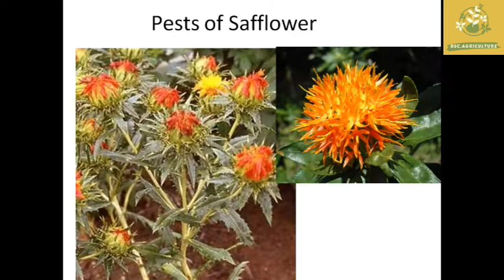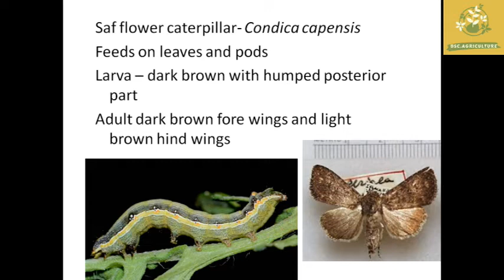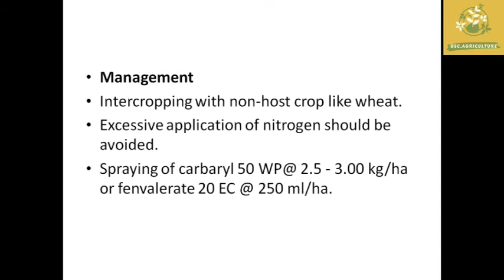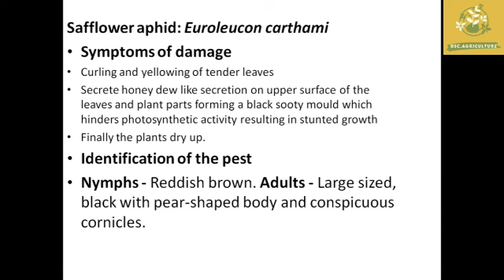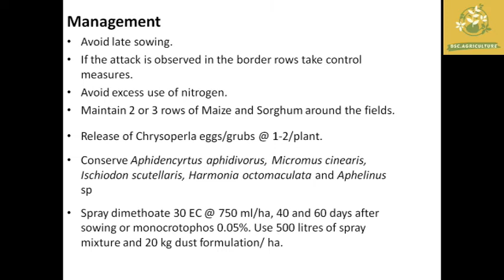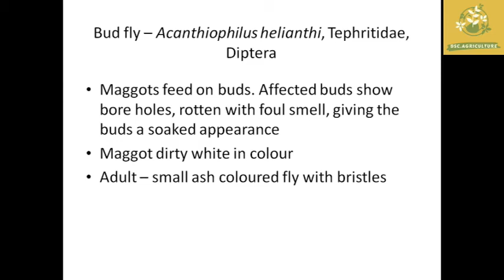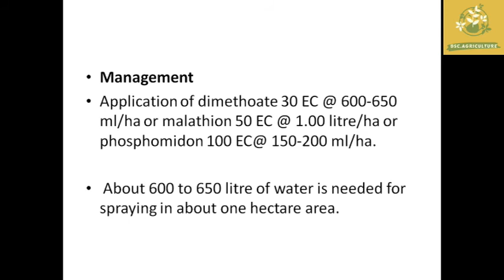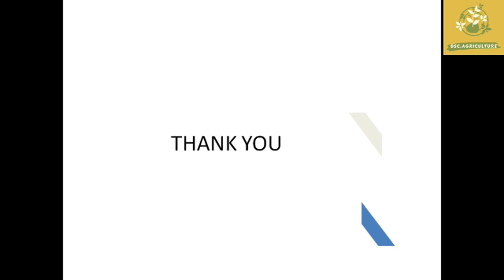Pests of Safflower in Tamil